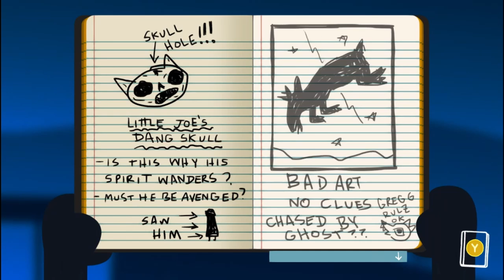Is that a cult - Night in the Woods #17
That's not what I expected to find